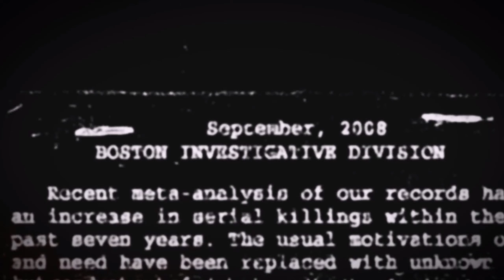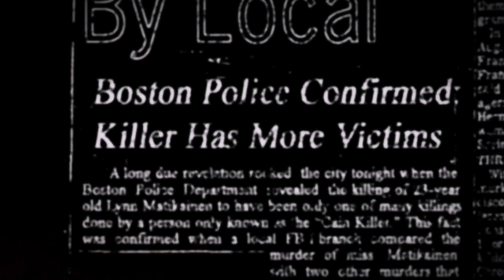Auf der Arbeit entführt werden [13] 🎮 Cognition: An Erica Reed Thriller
Titel: Cognition: An Erica Reed Thriller [PC]
Entwickler: Phoenix Online Studios
Publisher: Phoenix Online Publishing
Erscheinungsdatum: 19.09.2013